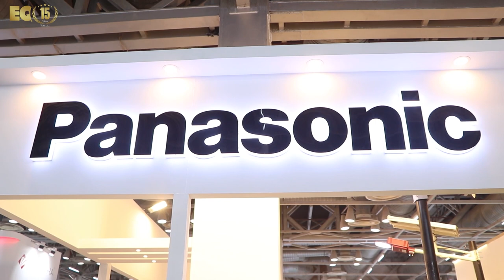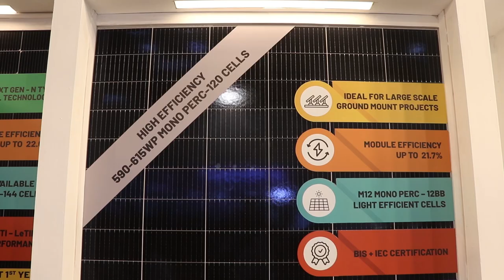EQ In Exclusive Conversation With Amit Barve - Head Solar Bu - Panasonic